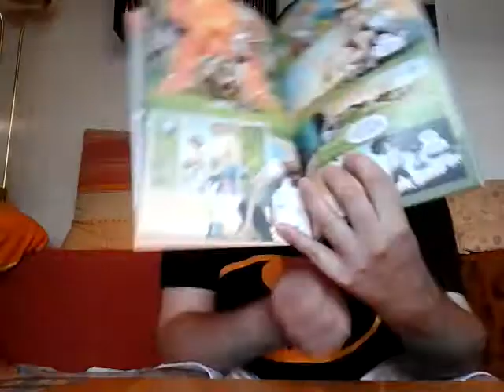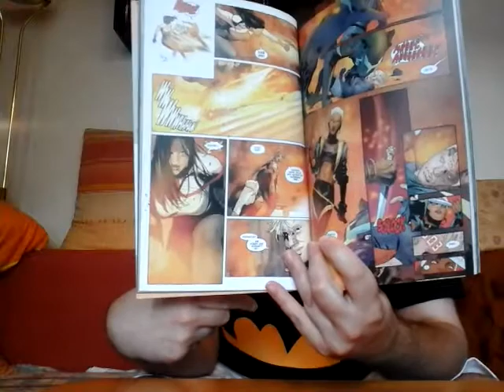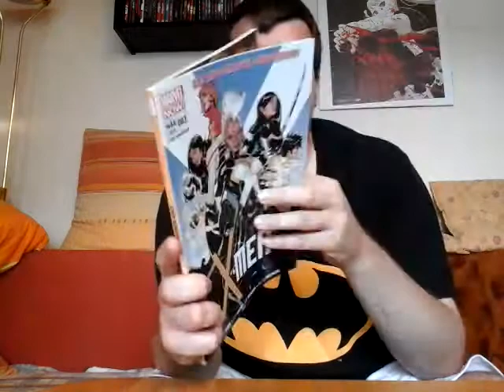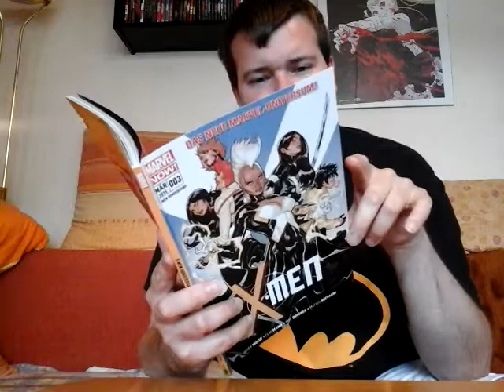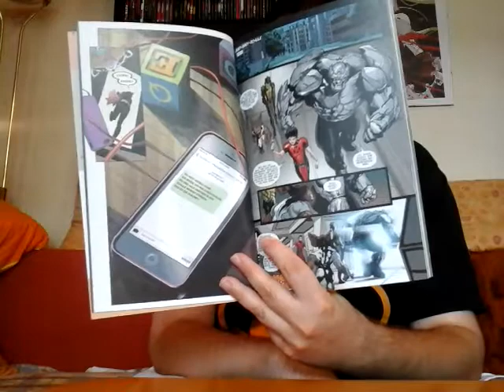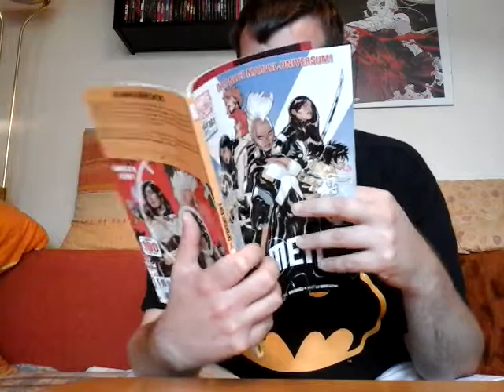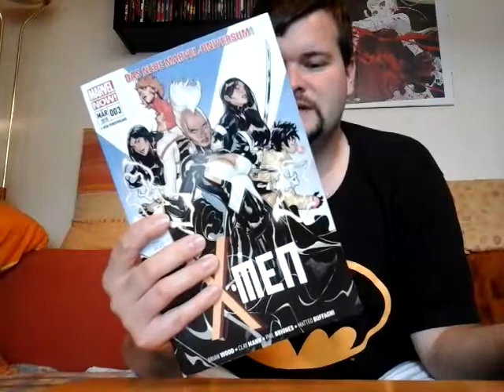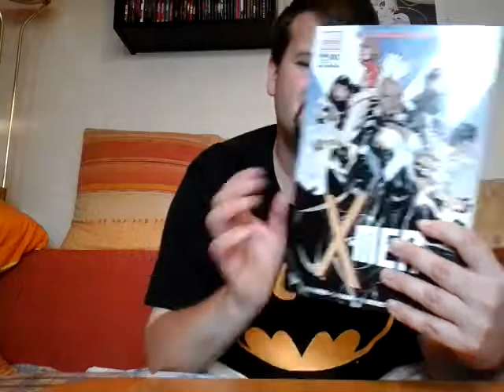Marvel Now X Faktor 24: X-Men Sonderband 3 *Spoiler*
Review zum 3. Band von X-Men